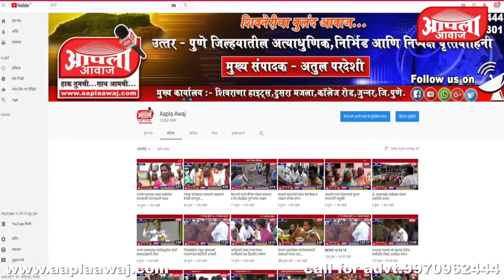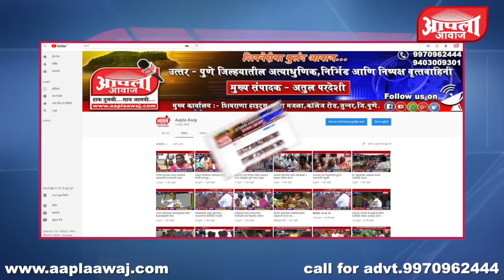०४ जून २०१८ : पुणे : अहिल्यादेवी होळकर जयंतीनिमित्त मिरवणुक